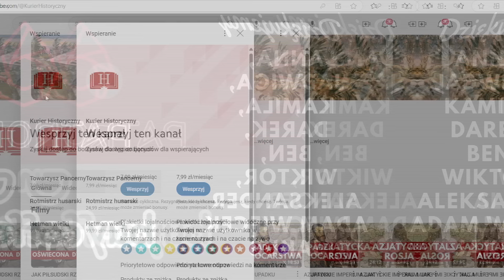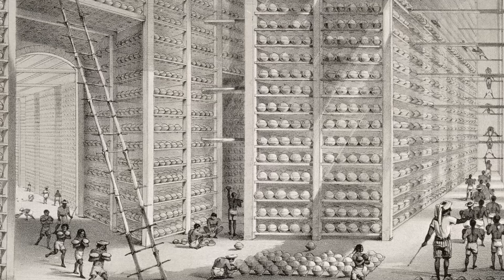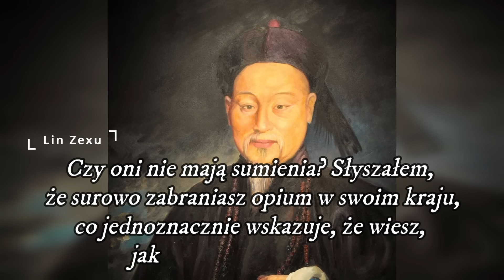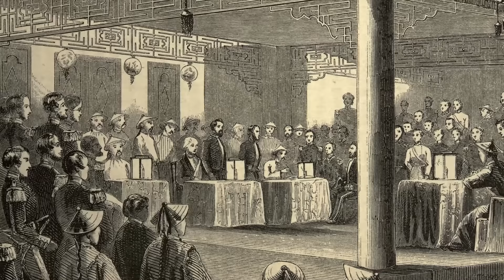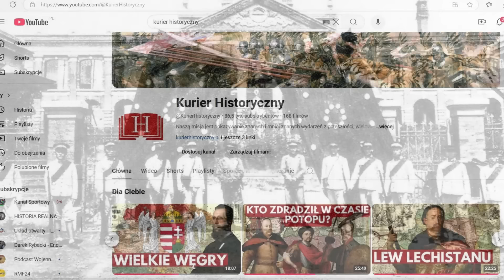JAK EUROPA PODZIELIŁA SIĘ CHINAMI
XVIII wieku był złotym okresem w historii Chin – gwałtowny wzrost liczby ludności, największe terytorium w historii i największa gospodarka ówczesnego świata. Jednak już w kolejnym stuleciu Chiny znalazły się na krawędzi całkowitego rozpadu, a mocarstwa zachodnie wielokrotnie je upokarzały. To wszystko doprowadziło do upadku Cesarstwa Chińskiego.

Więcej na ten temat:
J. Chang, „Cesarzowa wdowa Cixi”.
K. Gawlikowski, „Zmierzch Cesarstwa”.
J. K. Fairbank, „Historia Chin. Nowe spojrzenie”.
W. Rodziński, „Historia Chin”.